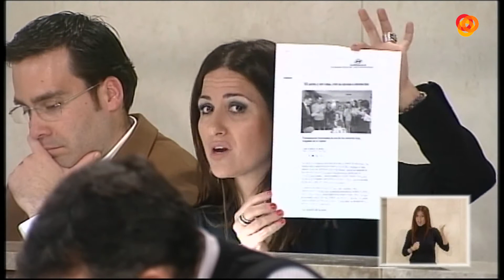Pleno Ayto. Almería P5 02-02-18